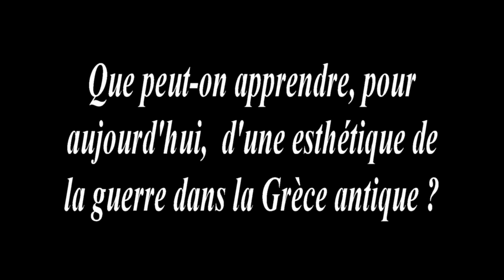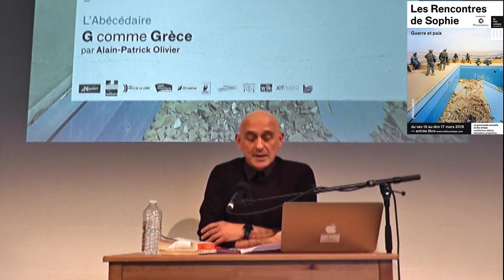Que peut-on apprendre d'une esthétique de la guerre dans la Grèce antique ?, Alain-Patrick OLIVIER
Présentation : Le philosophe Alain parlait de l’esthétique de la guerre comme une forme de beau en soi qui mettrait en mouvement l’esprit des hommes plus efficacement que le vrai et le bien. Je distinguerais pour ma part plusieurs strates épistémologiques dans l’esthétique de la guerre. Il y a l’expérience fondamentale, d’ailleurs socialement construite, de l’admiration ou de la terreur. Il y a l’art qui la développe comme production de plaisir et de peur, comme aiguillage des identifications et forme de pensée. Il y a la philosophie, qui enfin théorise, légitime ou refuse l’esthétique de la guerre. La Grèce a sublimé la guerre aussi bien dans son histoire que dans sa poésie. Je m’attacherai ici à la façon dont Hegel a théorisé guerre et Grèce dans ses cours d’esthétique. Si l’art est le déploiement du vrai, alors la philosophie pourrait déterminer s’il existe une guerre vraie, une idée ou un idéal de la guerre, ou si la guerre n’est qu’un phénomène dénué de raison, un infra-réel dont elle n’aurait pas à s’occuper. Ce sera aussi l’occasion de revenir sur la guerre des dieux, les épopées homériques, la rivalité de l’Orient et de l’Occident.

Conseil de lecture : G. W. F. Hegel, Esthétique, Librairie Vrin, 2005.

Conférence donnée lors des Rencontres de Sophie le 15 mars 2019 au Lieu Unique de Nantes.

Voir tout le programme des Rencontres de Sophie "Guerre et paix", Philosophia, Lieu Unique, Nantes

Vous avez aimé cette vidéo ? Vous aimez la philosophie ? Rejoignez la chaîne YouTube des Édition M-Éditer. Faites un don en soutien et bénéficiez d'avantages réservés aux membres   :

Presentation: The philosopher Alain spoke of the aesthetics of war as a form of beauty in itself that would set the minds of men in motion more effectively than the true and the good. I would distinguish several epistemological strata in the aesthetics of war. There is the fundamental experience, socially constructed, of admiration or terror. There is the art that develops it as a production of pleasure and fear, as a guiding force for identifications and forms of thought. There is philosophy, which finally theorizes, legitimizes or rejects the aesthetics of war. Greece has sublimated war both in its history and in its poetry. I will focus here on how Hegel theorized war and Greece in his aesthetics classes. If art is the deployment of the true, then philosophy could determine whether there is a true war, an idea or ideal of war, or whether war is just a phenomenon without reason, an infra-real phenomenon that it would not have to deal with. It will also be an opportunity to look back at the war of the gods, the Homeric epics, the rivalry between East and West.

Reading advice: G. W. F. F. Hegel, Aesthetics, Librairie Vrin, 2005.

Lecture given during the Rencontres de Sophie on 15 March 2019 at the Lieu Unique in Nantes.

See the entire programme of Sophie's Encounters "War and Peace", Philosophia, Lieu Unique, Nantes